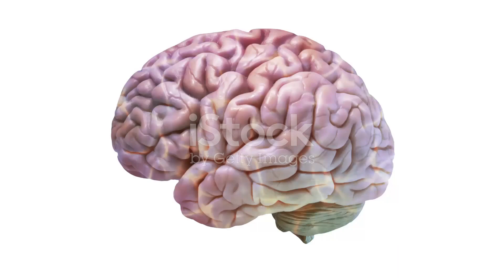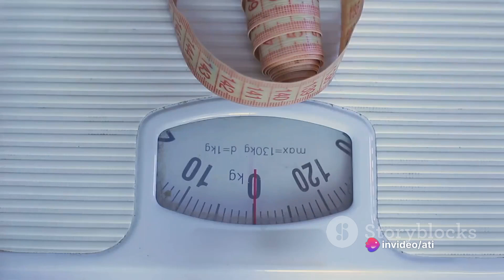12 Genuine Signs of Intelligence You Can't Fake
Smart individuals often underestimate their intelligence, while less intelligent people may overestimate their competence. Genuine signs of intelligence, beyond high IQ, include emotional intelligence (EQ), particularly in empathy. Human intelligence encompasses various aspects, and certain traits and behaviors can unmistakably indicate a high intellect.

Voice-over Recording, Audio & Video Production by Matahari on invideo.io